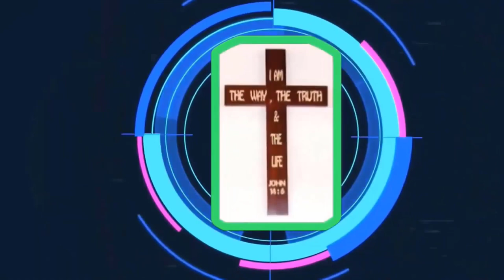Mục Sư Nguyễn Hữu Lực | Công việc của Đức Thánh Linh | Hội Thánh Môi se